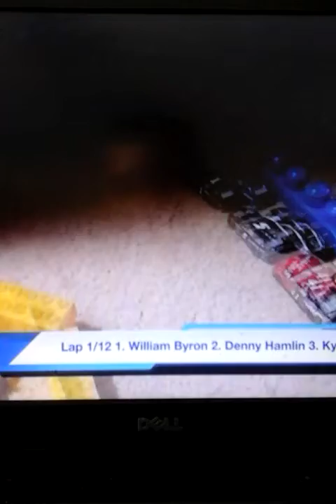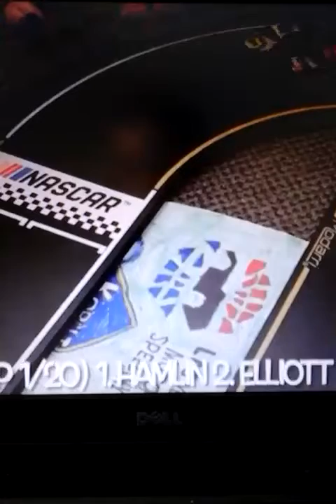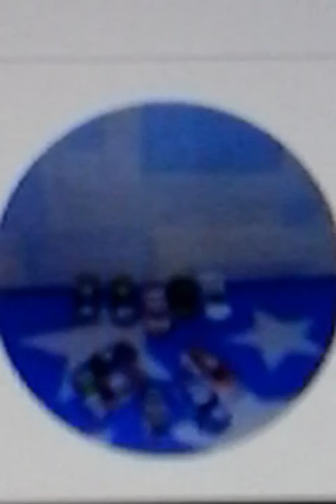Cam Spinner Team 31 stop motion shoutout ( week 85).